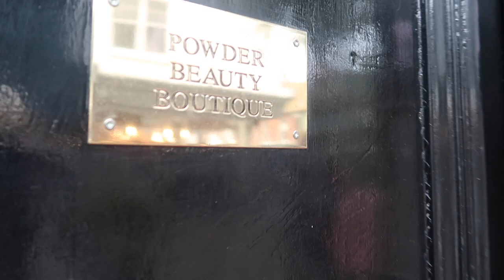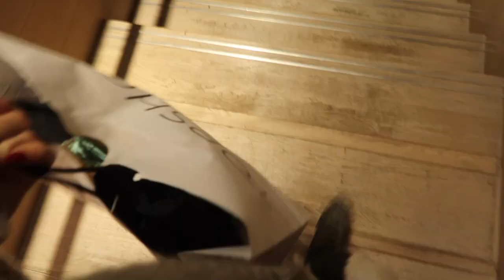COME SHOPPING WITH ME + PUMPKIN PICKING | Hello October Vlogtober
Come shopping and pumpkin picking with me AND a very exciting announcement! I'll be donating all my ad revenue from my YouTube videos to breast cancer charities in aid of Breast Cancer Awareness month! Watch this video for more info. WATCH ALL MY VIDEOS BACK TO BACK

- LINKS -

WHAT I BOUGHT:

SIDNEY JEANS
STRAIGHT JEANS

WHAT I WORE:

HAT: OLD TOPSHOP

- F.A.Q -

HAIR ROUTINE & STYLING: *NEW VIDEO COMING SOON*

I've been a beauty fashion blogger and vlogger since 2011 so I regularly get sent products to test out, I don't ask for them and I'm under no obligation to give a good review. As a result, products in these videos have been purchased by myself or are PR samples. Any paid for content will be disclosed in description boxes and blog posts. For more information on this please